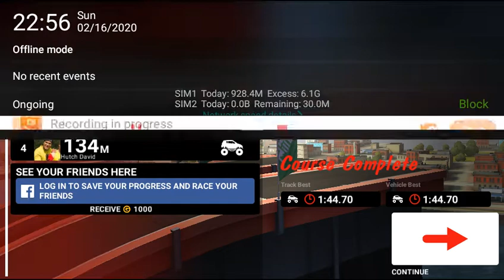Hot Wheels: Race Off - Gameplay Walkthrough Part 1 - Levels 1-2 (iOS, Android)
Can you handle all the fun and learning with my latest games? From rhymes to songs, games to clips, enjoy with us and live the best as much as you can with the greatest characters.

Join in on the fun, rhymes, learning and songs by watching these hilarious and learnable compilation.

We have listed various games links below one-by-one, you can go and get what so ever you want the most.

You should definitely check my shorts, trailers, rhymes, songs and gameplay videos featuring me and my friend. Also, keep up to date with my crazy thoughts and ideas via my video blog strawberry brainfarts.

New videos get uploaded all the time. These videos have more enough crazy stuff to learn, fun, and enjoy from.

Don't want the game to enjoy? Experience it yourself! Join millions of fans by taking opportunity of this game now

Strawberry :)